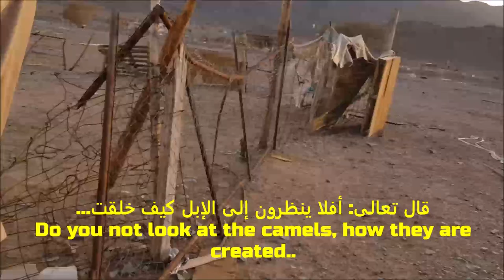HOW TO MILK A CAMEL | طريقة حلب الناقة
[Merlin] Symphonic Distribution (on behalf of Sting Records)